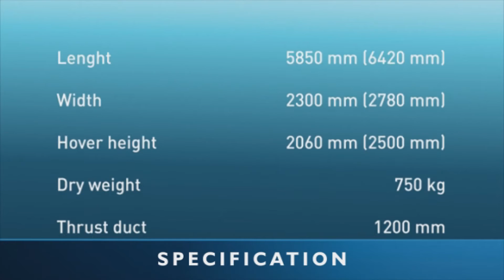New Russian Hovecraft Christy 6143 [11.10.11]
New Russian Hovercraft Christy 6143
Новая модель СВП (судно на воздушной подушке) Christy 6143, производства компании "Christy Hovercraft", Россия